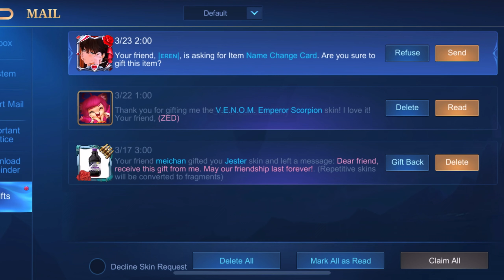96.3% CURRENT WINRATE! TOP 2 GLOBAL KHALEED CRESCENT SCIMITAR BEST ITEM BUILD | ᗰ𐌵ᏝᏝЄᏒ | MLBB S20